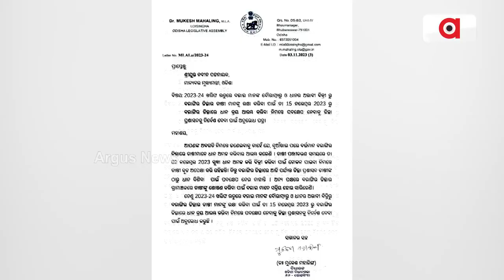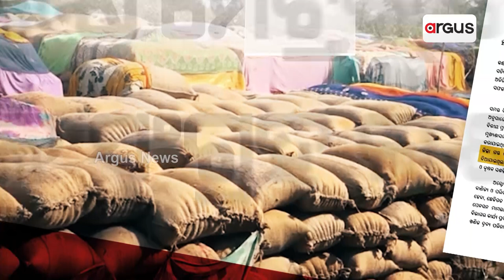ଧାନ ମଣ୍ଡିରେ ଦୀର୍ଘ ଦିନରୁ ଲୁଟ୍ ଶିକାର ହେଉଛନ୍ତି କୃଷକ || Rice Mandi Issue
ଧାନ_ମଣ୍ଡିରେ_ଦୀର୍ଘ_ଦିନରୁ_ଲୁଟ୍‌ର_ଶିକାର_ହେଉଛନ୍ତି_କୃଷକ
ଧାନ ସଂଗ୍ରହ ପ୍ରକ୍ରିୟାରେ ଅବ୍ୟବସ୍ଥାକୁ ନେଇ ମୁଖ୍ୟମନ୍ତ୍ରୀଙ୍କୁ ବିଜେପି ବିଧାୟକଙ୍କ ଚିଠି। 15 ନଭେମ୍ବରରୁ ଧାନ କିଣା ଆରମ୍ଭ କରିବାକୁ ଦାବି। ବିଧାନସଭା ଷ୍ଟାଣ୍ଡିଂ କମିଟି ବୈଠକରେ ମଣ୍ଡିରେ ଚାଷୀଙ୍କୁ ଶୋଷଣ ନେଇ ଉଦବେଗ. ।